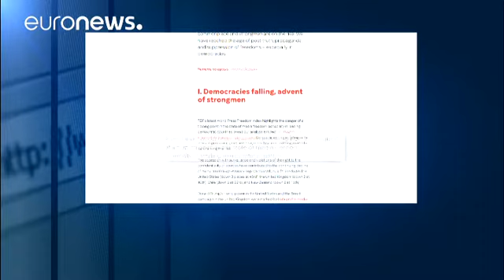La libertad de prensa retroce incluso en estados democráticos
Hoy la prensa es menos libre que hace un año. Incluso en estados democráticos. Es la conclusión del informe 2017 de la organización Reporteros Sin Fronteras publicado este martes. El mapa de mundial de la libertad de prensa se ha vuelto más negro, el color asignado a los países donde está más amenazada. En 21 países la situación es crítica, en 51 mala. Noruega, Suecia, Finlandia, Dinamarca y Holanda ocupan los cinco primeros puestos en el ránking mundial de la libertad de prensa.